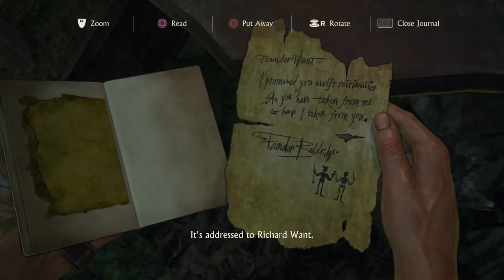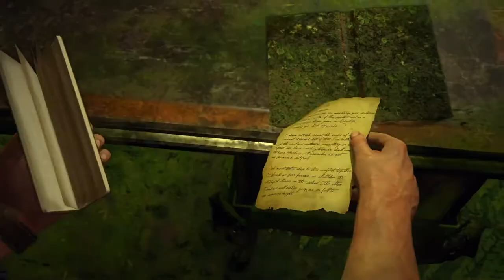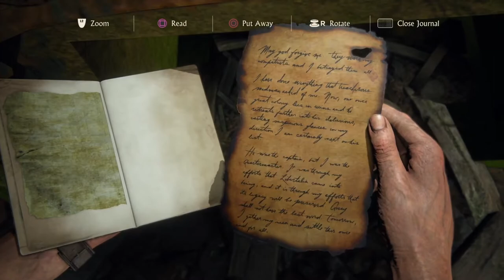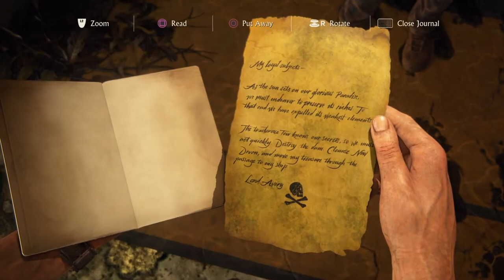Uncharted 4 New Devon Chapter 18 Walkthrough Gameplay | No Copyright Game | NCG | Free to use